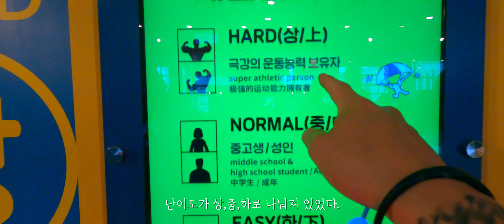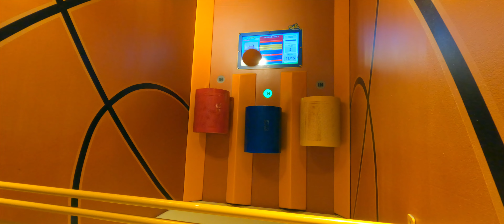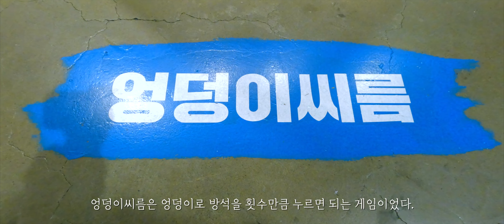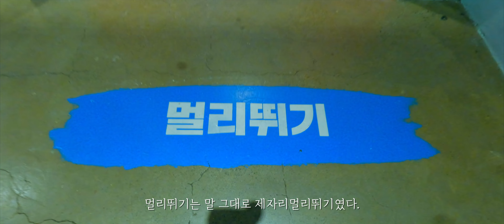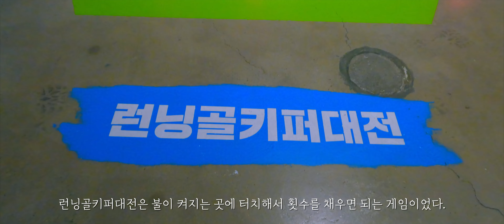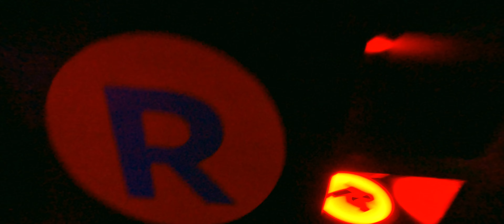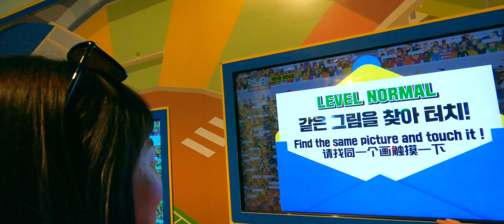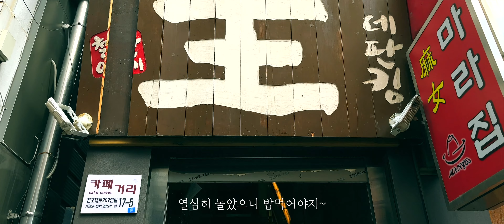"아줌마 아저씨 그렇게 열심히 할 일이가?🤣" [부산 서면 런닝맨🏃‍♂️ 체험]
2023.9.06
런닝맨, 실내 데이트로 좋았다 👍
데판킹 안심 스테이크도 좋았다 👍
〽️런닝맨 모든 체험을 원하시면 달리세요!!🤣 1시간 금방 갑니다.